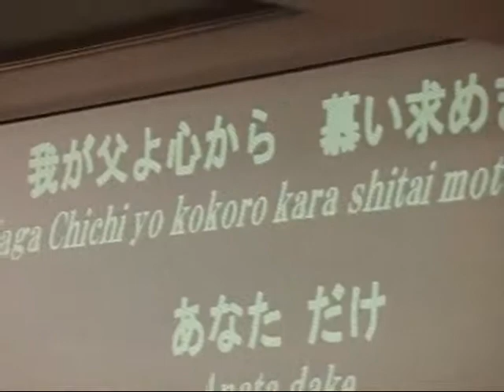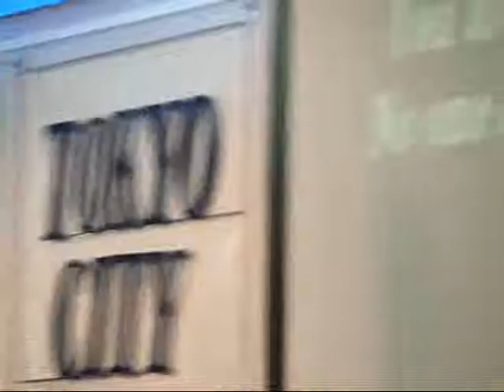Tokyo City Church May 27, 2012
Exodus 20:2-3 "I am the LORD your God, who rescued you from the land of Egypt, the place of your slavery. "You must not have any other god but me.